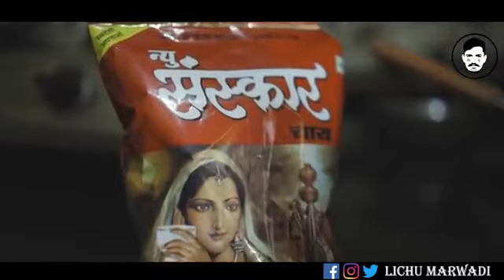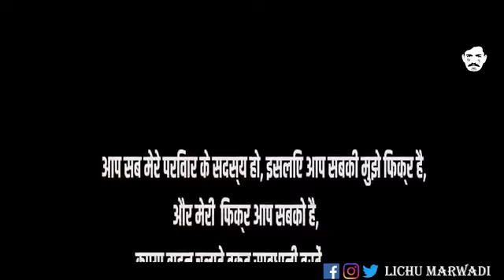😄lichu or chodhri mjedar comedy 😂